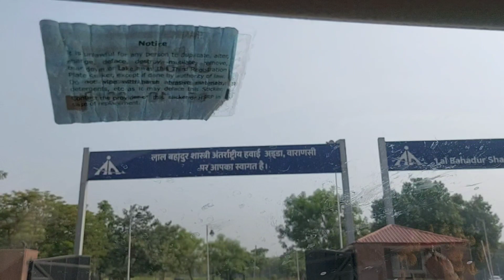बाबू अपने पापा को छोड़ के कहा जा रहा है 😂✈️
First time Aeroplane ✈️Journey Only With My Son 😍
travel vlog
first time traveling in flight
first time flight travel in flight
how to travel first time in flight in tamil